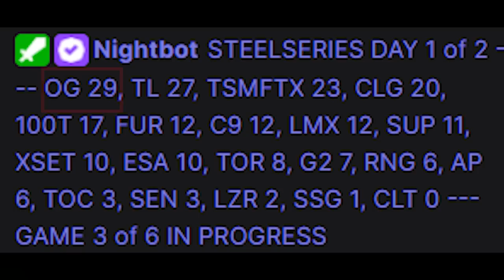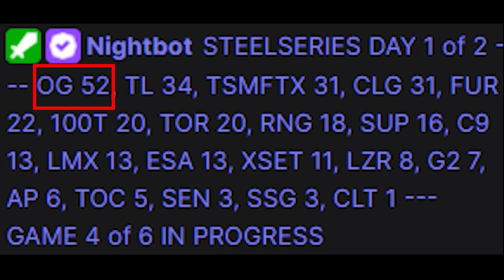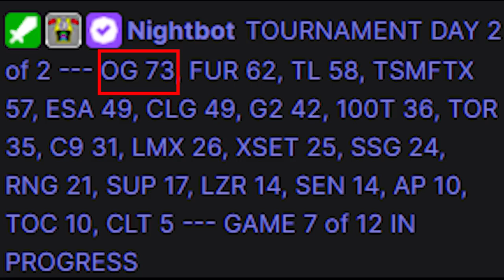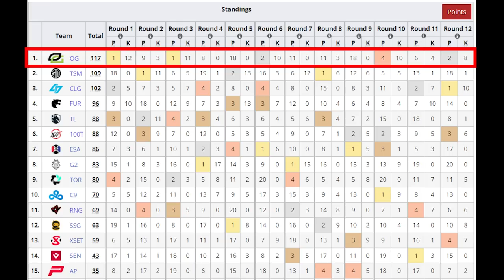HOW WE WON THE $10,000 STEELSERIES TOURNAMENT | OpTic Dooplex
Here are the highlights of the 2 day tourney I won with the OpTic boys!

0:00 Game 1
3:40 Game 2
4:27 Game 3
7:00 Game 4
7:38 Game 5
8:36 Game 6
11:39 Game 7
12:30 Game 8
13:17 Game 9
14:21 Game 10
17:28 Game 11
19:11 Game 12